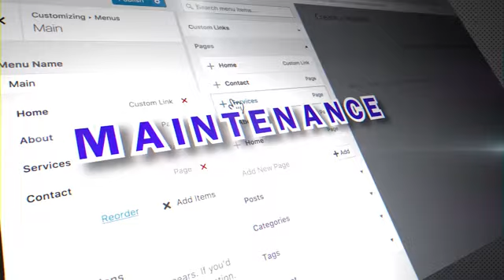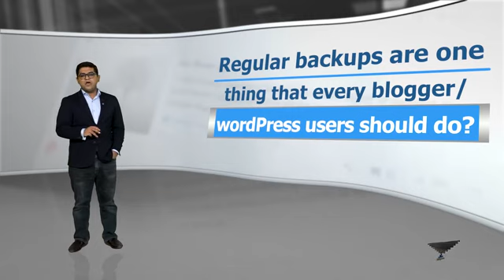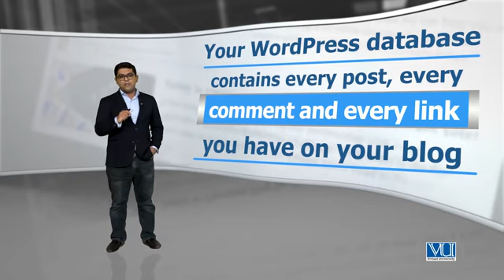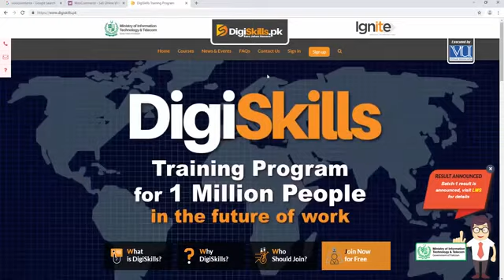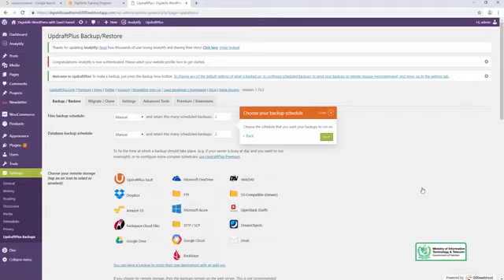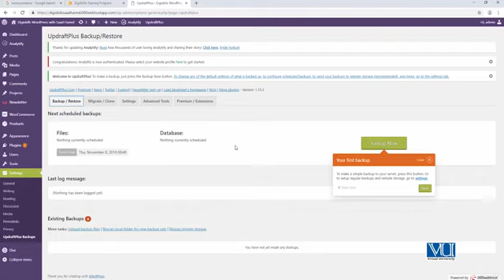Topic 99: Creating Automated backups Using Updraft Plus &Explore Site Migration | WordPress